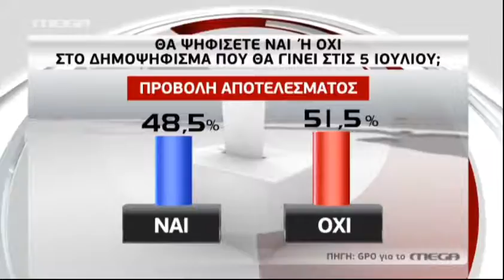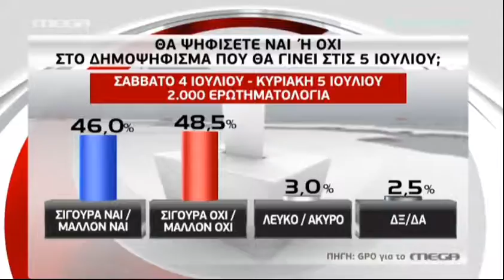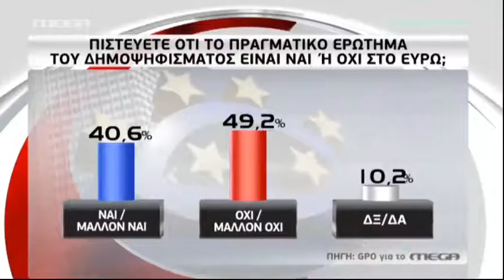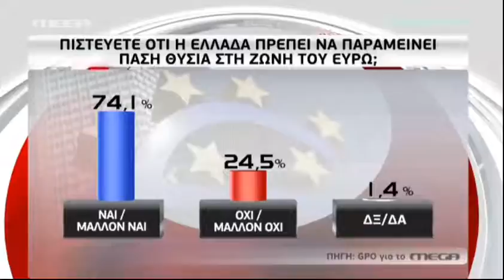Αποτελέσματα δημοσκοπήσεις GPO για το mega